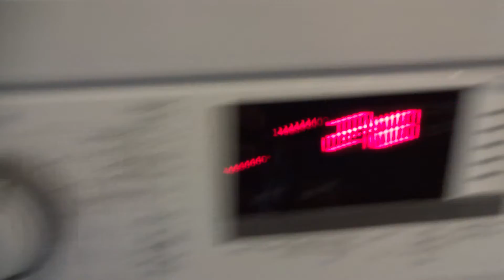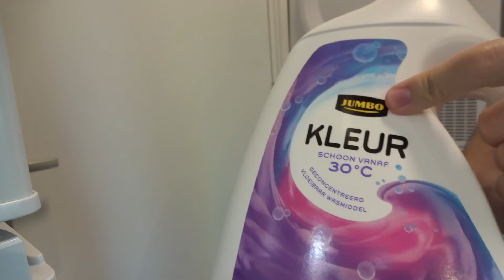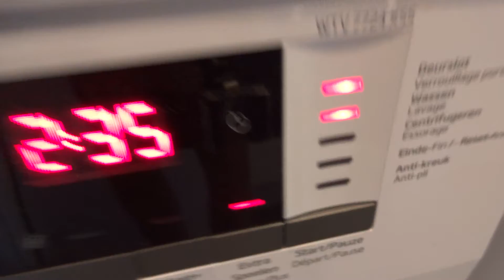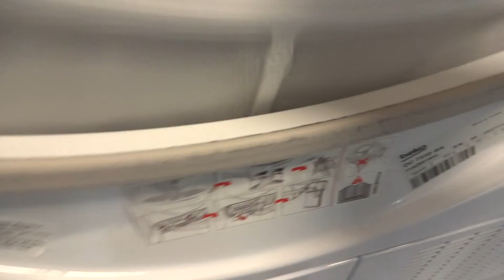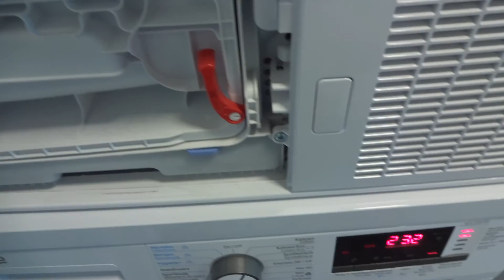Życie_i_Ło!/28.04.2021/ STUDIO Kuchnia/Śniadanie propozycja/ oraz Pranie ;p